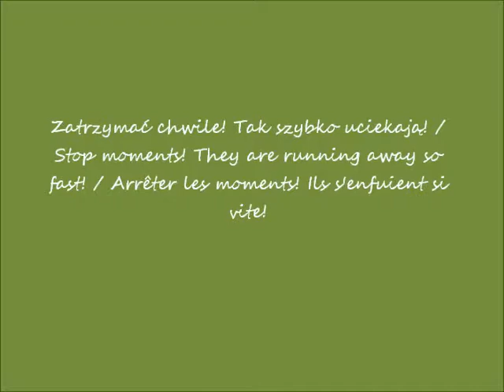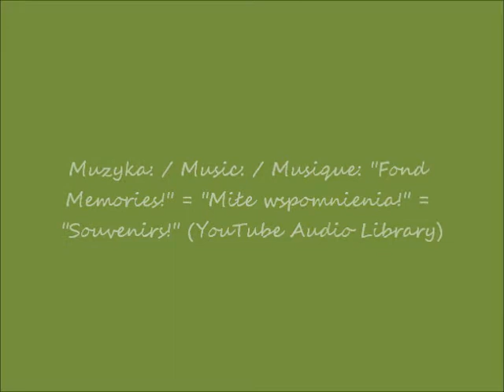2019 02 15 2017 03 30 Stanisław Wyspiański cz 9 Dziewczyna z fiołkami Muzeum Narodowe w Warszawi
Muzeum Narodowe w Warszawie - w oczach Romana  / National Museum in Warsaw - in Roman's eyes / Musée National de Varsovie - dans les yeux de Roman
Stanisław Wyspiański - "Dziewczyna z fiołkami" / "Girl with Violets" / "Fille aux violettes"
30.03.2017 po / after / après 18h00